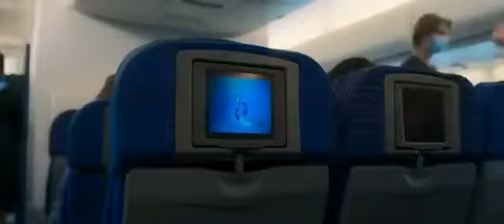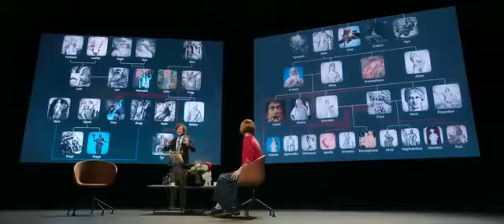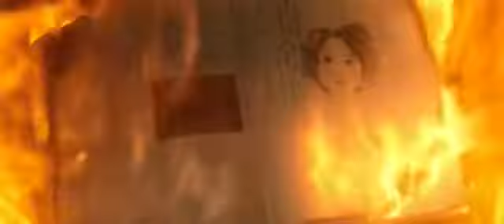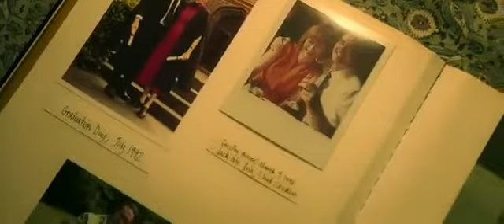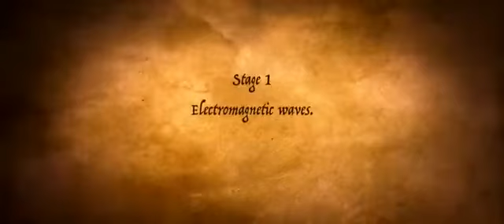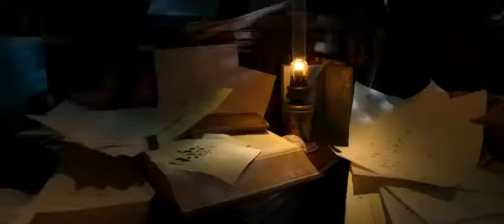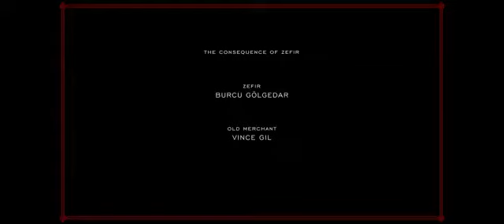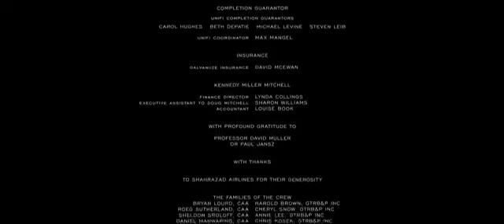Tres mil años esperándote .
Una Dra erudita y  solitaria,en un viaje a Estambul, descubre a un Djinn que le ofrece tres deseos a cambio de su libertad. En sus diálogos e historias descubren q a pesar del tiempo que ha vivido cada uno son almas similares creándose un vínculo entre ellos al
Final de la película no sabrás quién liberó a quien. amor #tresmilañosesperandote